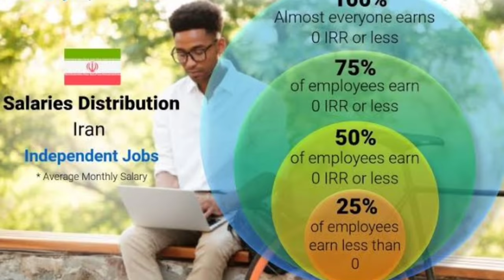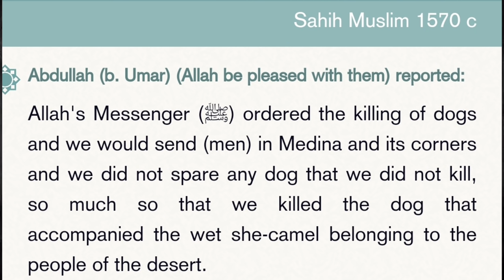കാശ്മീരിൽ ക്രിസ്ത്യാനികൾക്ക് കേന്ദ്ര ഗവൺമെന്റിന്റെ വക പള്ളി!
കാശ്മീരിൽ ന്യൂനപക്ഷമായ ക്രിസ്ത്യാനികൾക്ക് പള്ളി പണിതു നല്കിയ കേന്ദ്ര സർക്കാർ തീരുമാനം അഭിനന്ദനാർഹം ആണ്. നാളിതുവരെ ന്യൂനപക്ഷങ്ങളുടെ നിലവിളി ആയിരുന്നു സംസ്ഥാനത്തു നിന്നും കേട്ടിരുന്നത്churchinkashmirreopen